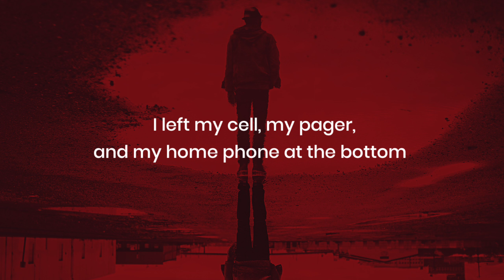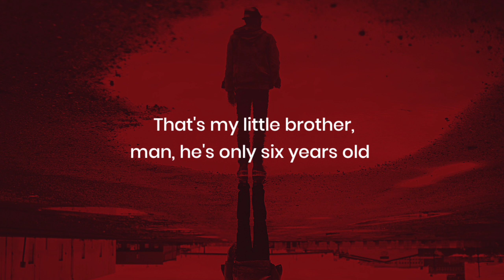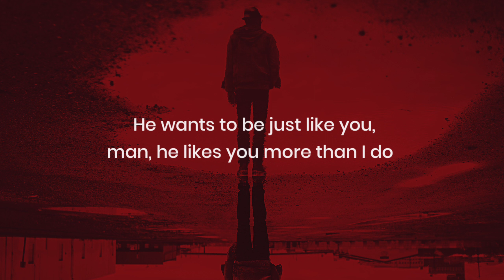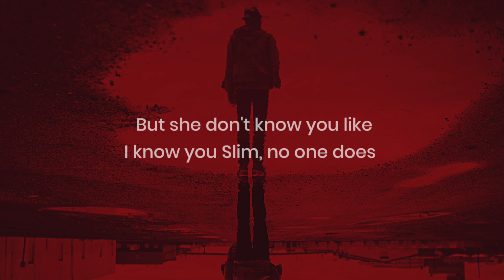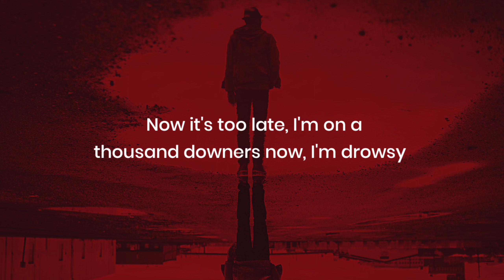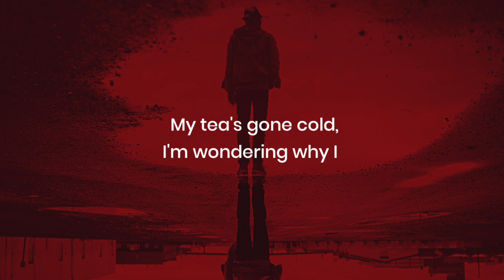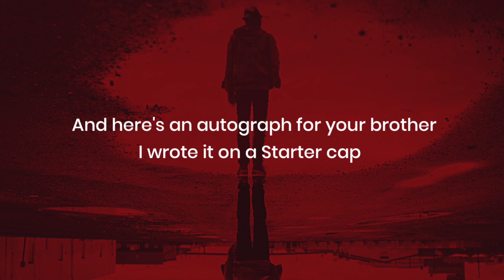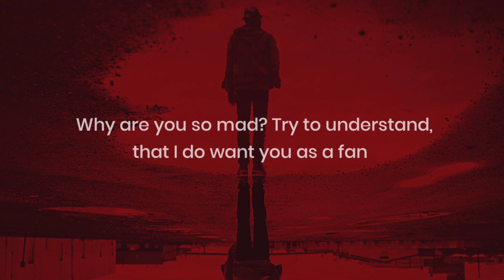Eminem - Stan (Lyrics) ft.Dido